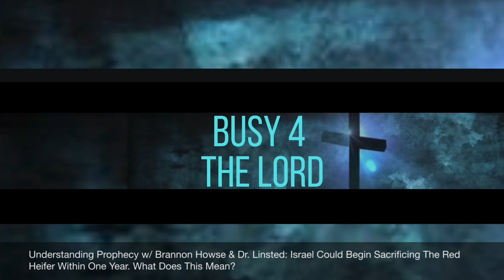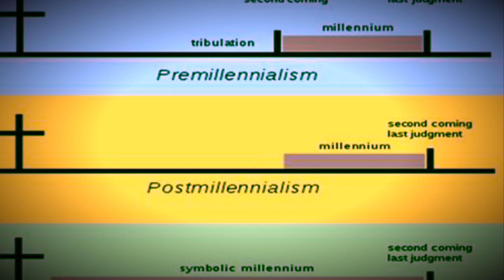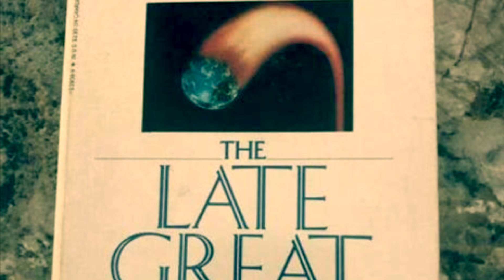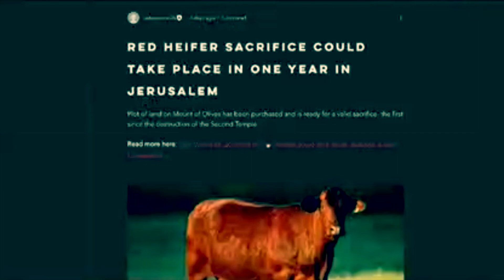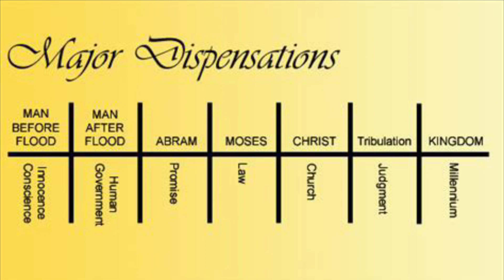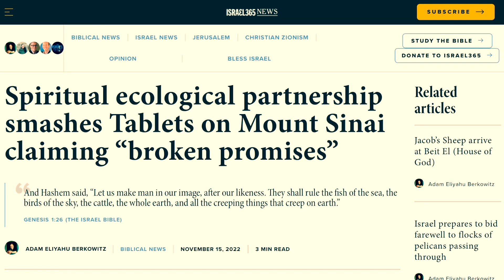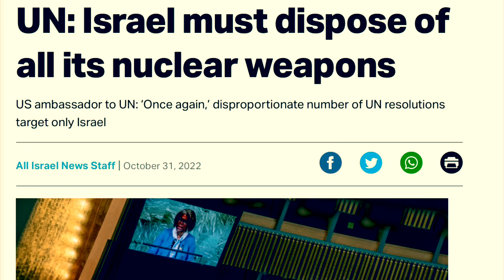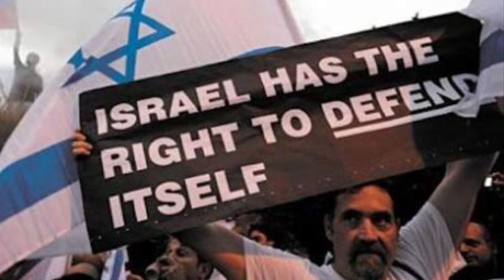Understanding Bible Prophecy: Israel Could Begin Sacrificing The Red Heifer Within One Year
Excellent program with Brannon Howse & Dr. Rob and how close we really are to the Tribulation!!! (Full interview